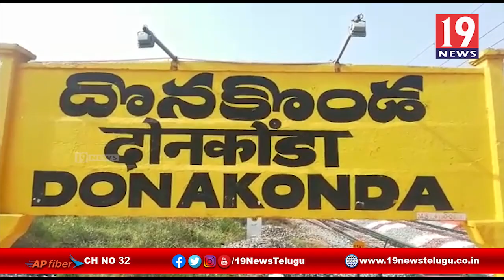కరోనా నివారణలో భాగంగా ప్రభుత్వ పాఠశాలలో తనిఖీ చేసిన విద్యాధికారి సాంబశివరావు -ప్రకాశం జిల్లా